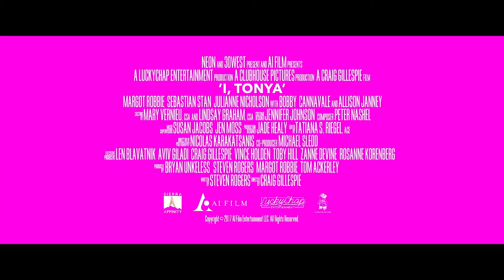I, Tonya HD Trailer German Deutsch 2018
Offizieller "I, Tonya" HD Trailer German Deutsch 2018
Kinostart: 22. März 2018

Tonya Harding (Margot Robbie) will es als Eiskunstläuferin bis ganz nach oben schaffen. Bei den Vorbereitungen auf die Olympischen Winterspiele in Lillehammer im Jahr 1994 erkennt sie jedoch frühzeitig, dass sie es schon in den USA mit ernstzunehmender Konkurrenz auf dem Eis zu tun hat. Insbesondere die talentierte Nancy Kerrigan (Caitlin Carver) ist ihr beim US-Meisterschafts-Training ein Dorn im Auge. Damit sie nicht am Wettbewerb teilnehmen kann, lässt Tonya ihren Ehemann Jeff Gillooly (Sebastian Stan) ein paar Attentäter anheuern, die ihre Rivalin aus dem Weg räumen sollen.

Trailer copyright: DCM Filmdistribution